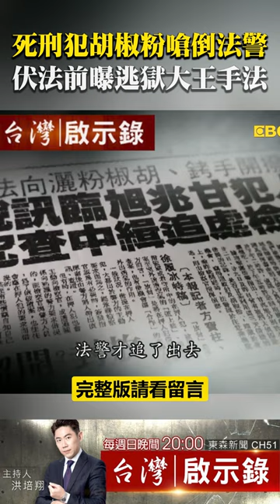精選/死刑犯胡椒粉嗆倒法警 伏法前鋪逃獄大王手法